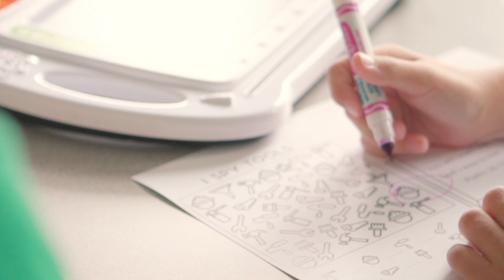Joymakers | The Waymaker Fund